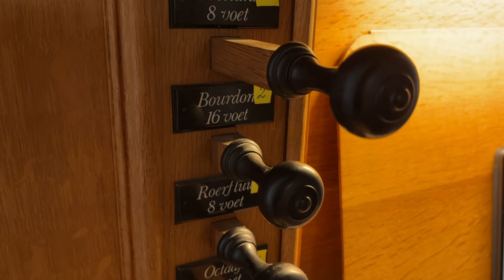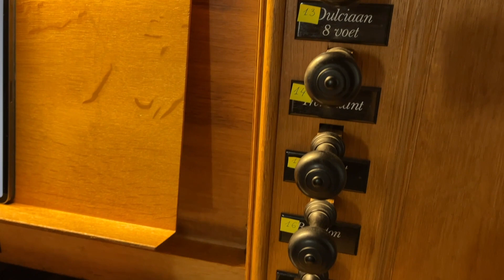Wer nur den lieben Gott lässt walten, BWV 690 | Johann Sebastian Bach | Vilnius Saviour Church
Last week Vidas and I had a chance to visit Vilnius Saviour Church. It's also known as the home for Vilnius monastery of St. John's congregation. It's a very beautiful round Baroque church which recently acquired the only Dutch organ in Lithuania. It has 15 stops, 2 manuals and pedals and was built by Van Vulpen in 1982 for Arnhem Evangelical Lutheran church. So today I'd like to share with you my rendition of Wer nur den lieben Gott lässt walten, BWV 690 by Johann Sebastian Bach. Thanks to Vytautas Jonkus for letting us play there! Hope you will enjoy this video!

Below you will find more information about the organ. The congregation is still seeking donations to cover the costs of organ transportation from the Netherlands, assembly, voicing and tuning: